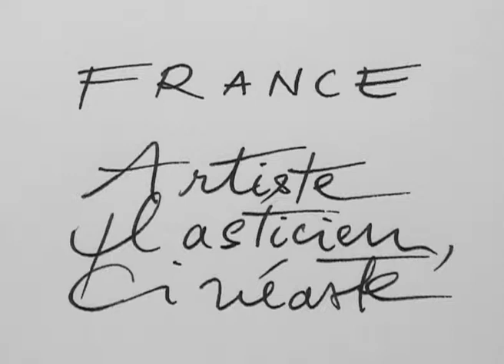Guy Brunet (2013) by Gérard Courant - Cinématon #2751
Le "Cinématon" n°2751 de Guy Brunet réalisé par Gérard Courant le 19 septembre 2013 à Toulouse (France) (Silencieux).
Guy Brunet's portrait by Gérard Courant (2013 - silent).